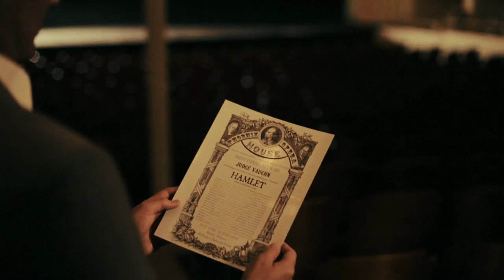Hamlet's Ghost Trailer Laemmle Playhouse 7 Pasadena Dec 11-17